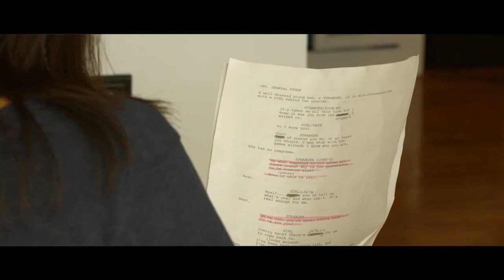SHE JANG Trailer- Los Angeles Asian Pacific Film Festival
In the shadows of Koreatown, ambition connects the lives of two struggling actresses and a gangster. When Skye doesn’t return home from a callback, a concerned Soon-Mi looks into the whereabouts of her friend. Will Skye eventually turn up to allay Soon-Mi’s worries, or are her fears justified?

Check out this film at the 2017 Los Angeles Asian Pacific Film Festival

The 2017 Los Angeles Asian Pacific Film Festival will be presented APRIL 27 – MAY 4TH, 2017 at select cinemas in the Los Angeles area. A key highlight of the annual Asian Pacific American Heritage Month activities, the Festival is produced by Visual Communications, the nation’s premier Asian Pacific American media arts center, and enjoys broad support from cinema artists and audiences alike.